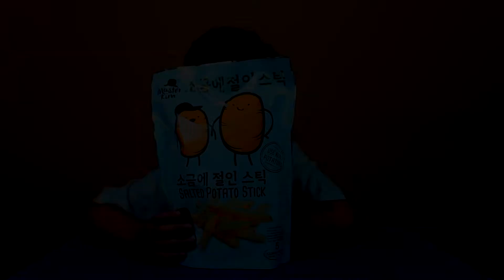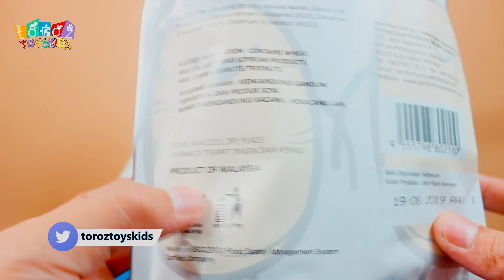Stik Kentang Jajanan Kekinian Yang Enak Gurih dan Renyah dari Malaysia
stik kentang jajanan kekinian yang enak gurih dan renyah dari malaysia. Icip icip jajanan anak kekinian stik kentang dari malaysia. Icip icip jajanan kekinian anak kali ini kakang punya stik kentang master kim jajanan anak dari malaysia.

Link video Stik Kentang Jajanan Kekinian Yang Enak Gurih dan Renyah dari Malaysia :

Kunjungi juga channel Kakang lainnya di bawah ini..